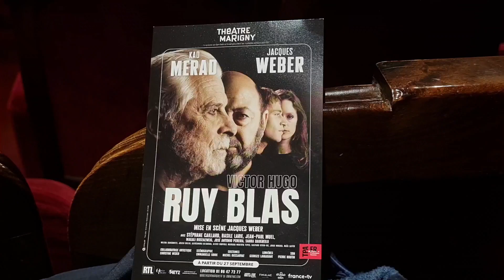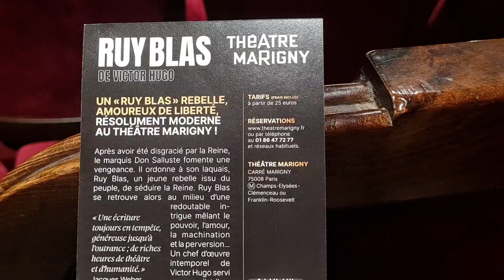Ruy Blas, Théâtre Marigny, Jacques Weber, Kad Merad, Paris, 29th October 2023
Ruy Blas, Victor Hugo, Théâtre Marigny, Paris, France, Curtain call, Salut, Rappel, 29th October 2023

Jacques Weber, Kad Merad, Stéphane Caillard, Basile Larie, Jean-Paul Muel, Magali Rosenzweig, José Antonio Pereira, Sahra Daugreilh